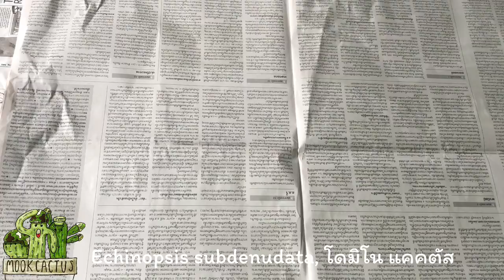การตัดแต่งราก และเปลี่ยนกระถาง | root cutting and repot | MookCactus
ชมการเปลี่ยนกระถาง ล้างราก ตัดแต่งราก ของ แคคตัส ก่อนนำไปลงปลูกในกระถางใหม่ ละเอียดทุหขั้นตอน ดูจบแล้ว ทำตามได้เลย